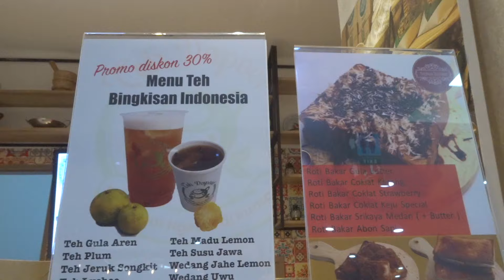Semua Sekolah Wajib ada Acara Ini